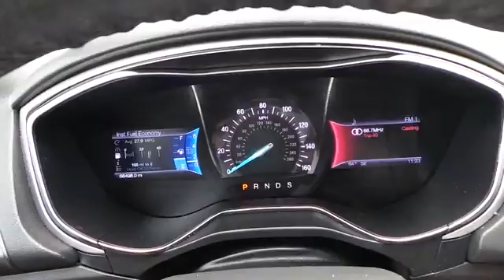2013 Ford Fusion Midland Texas 342746T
2013 Ford Fusion 4DR SDN SE FWD

SE trim. EPA 34 MPG Hwy/22 MPG City! iPod/MP3 Input, CD Player, Onboard Communications System, Satellite Radio, Alloy Wheels, Rear Air. SEE MORE! KEY FEATURES INCLUDE Rear Air, Satellite Radio, iPod/MP3 Input, CD Player, Onboard Communications System, Aluminum Wheels. MP3 Player, Keyless Entry, Remote Trunk Release, Steering Wheel Controls, Child Safety Locks. EXPERTS ARE SAYING CarAndDriver.com's review says All-new for 2013, the Fusion wraps more technology in a sleeker package.. Great Gas Mileage: 34 MPG Hwy. AutoCheck One Owner VISIT US TODAY At All American Chevrolet of Midland, our inventory includes the popular Chevy Cruze, the versatile Chevy Suburban and the powerful Chevy Silverado pickup truck. All American Chevrolet of Midland also has GM Certified Used Vehicles, vehicles that meet GM's demanding standards for quality and pass a meticulous certification process. Plus TT&L and fees. Price contains all applicable dealer incentives and non-limited factory rebates. You may qualify for additional rebates; see dealer for details.